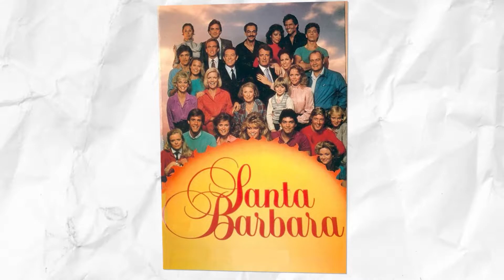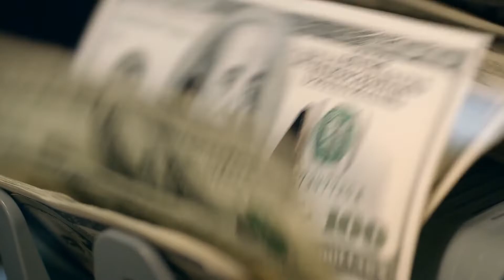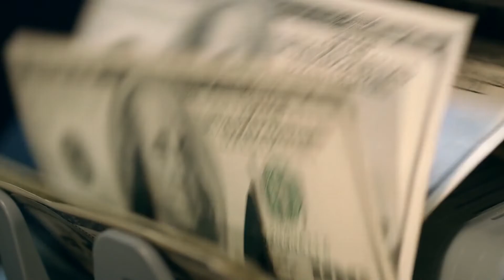Leonardo DiCaprio: 90's Heartthrob to First Oscar after over 2 decades in the industry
Did you know that it took 36 Years of acting for Leonardo DiCaprio to finally win an Oscar? Would you have continue to persist after constant struggles and repeated rejections to chase after you dreams? Today's video is about how Leonardo DiCaprio struggles and his upbringing help set the path in order for his to achieve his dream.

Chapters:
0:00 Leonardo DiCaprio
0:44 Beginnings
3:02 Feeling dejected he almost gave up acting
4:40 Being committed to his craft
6:01 The Long Road To Oscar
7:08 Finally winning his 1st Oscar
8:03 Speech after winning an Oscar
8:33 Leonardo DiCaprio as a Environmentalist
10:13 Struggles with OCD
10:46 Generous and kind-hearted
11:27 Clues and Learnings

🎬 SUGGESTED VIDEOS

▶️ Meryl Streep: Rejected and being told that she was Ugly to holding the most Oscar Nomination